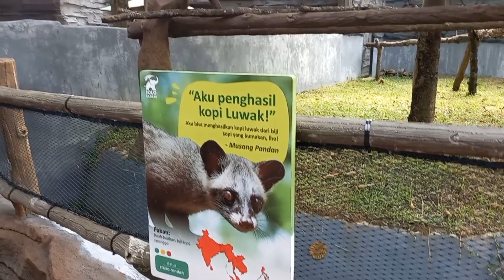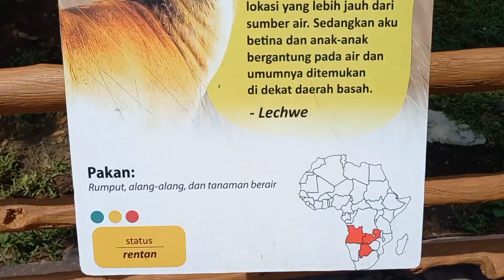Berkunjung ke Solo Safari (Part 1), Jebres, Surakarta, Jawa Tengah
Video recorder: HP Samsung A31 dan HP Samsung A21